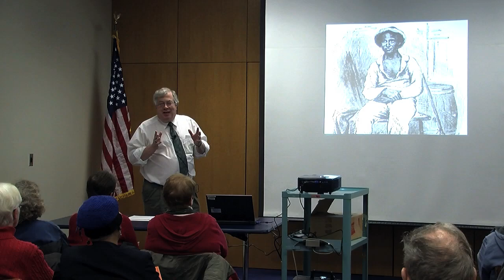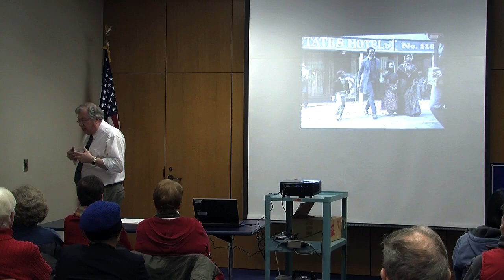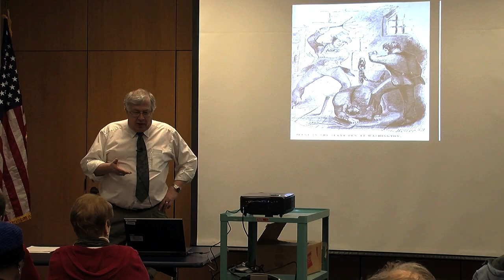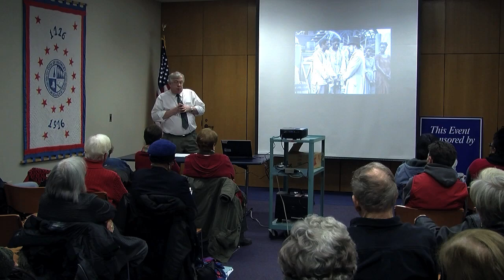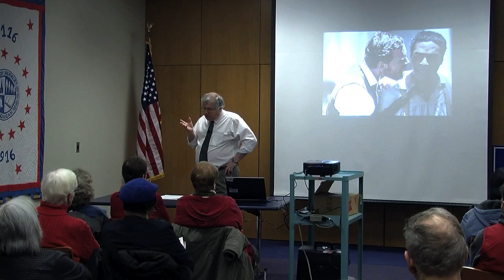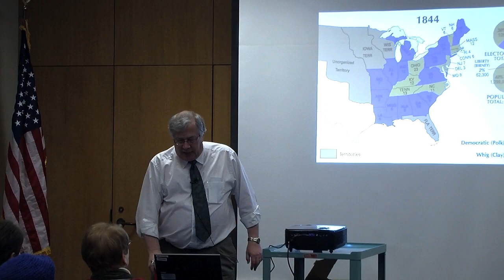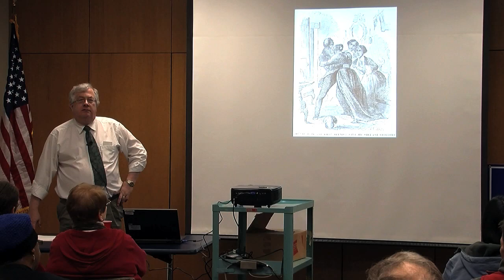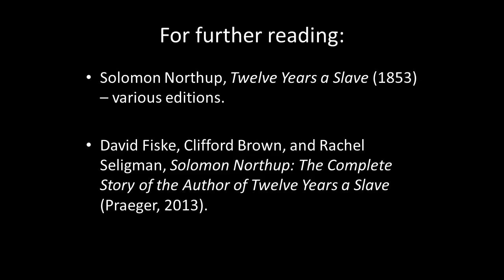Solomon Northrup's America Library Event